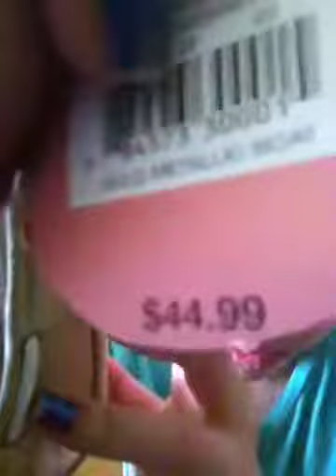Mini haul I guessers?...